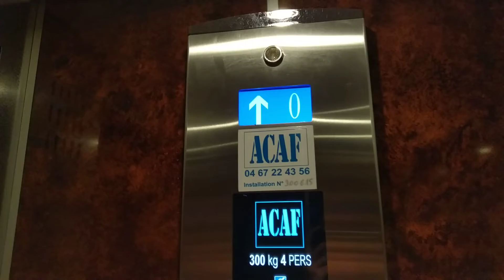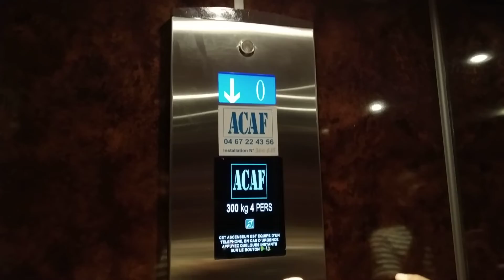(Agde) лифт Acaf г/п 300 кг скорость 0.71 м/с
пассажирский

г. Агд, просп. Сержан 59